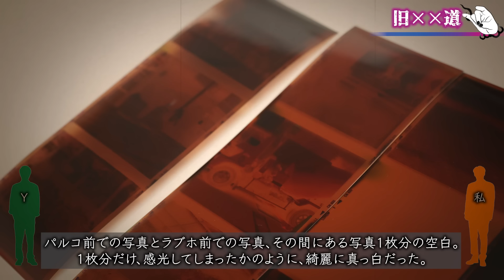【2ch/洒落怖】深夜に徘徊する女…道を尋いて大丈夫か…?!『旧××道』【ナナフシギ】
⭐️本日は日曜日公開です！動画内で「毎週土曜は洒落怖」と言ってますが、本日は日曜日公開でした‼️

「CHILL HABIT」さんとコラボキャンペーン実施中！！詳しくはこちら👇

【CHILL HABIT】
※有効期限2024/10/10~2024/11/9

◯購入者全員
・ナナフシギスペシャル画像
◯抽選特典
復刻版コラボTシャツ ※抽選で合計5名様

▪️CHILLHABITのSNSアカウント

250本以上の怪談からナナフシギが選んだ
7つの地域の最恐話27本
⏬販売はこちらから！⏬

⏬X(Twitter)
🌟ナナフシギ公式

⏬ブログ
吉田 猛々